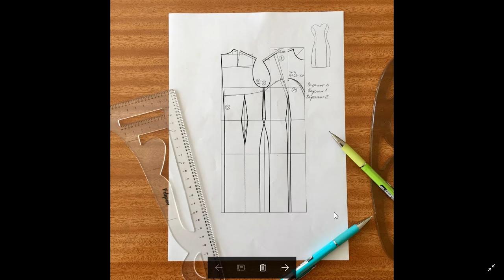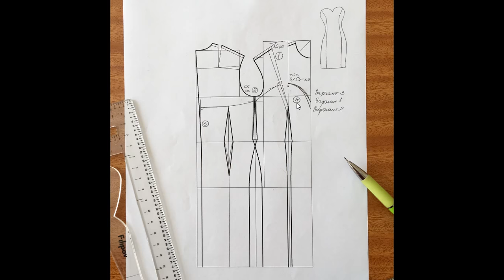Моделиране на дамска рокля в плътно прилягащ силует. Основни принципи. 1 част